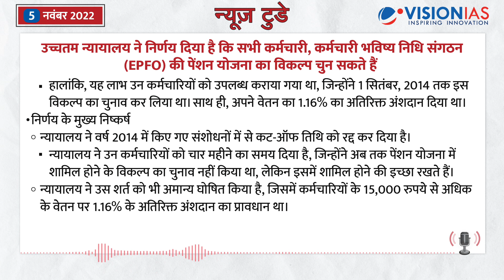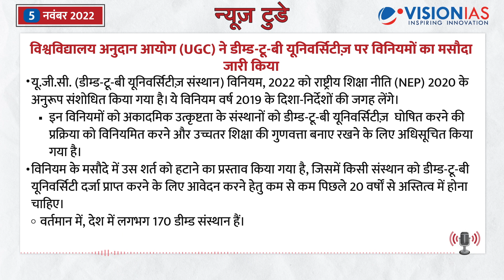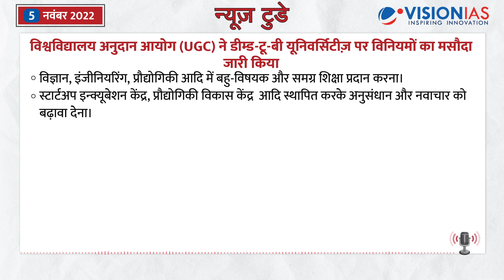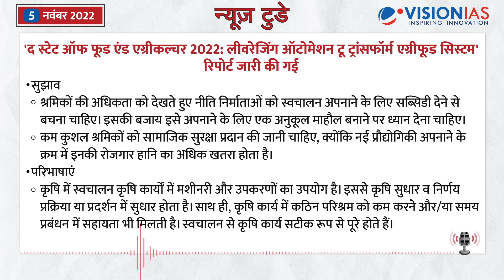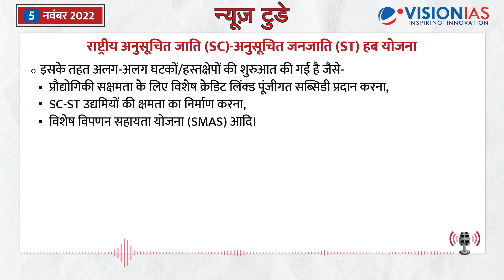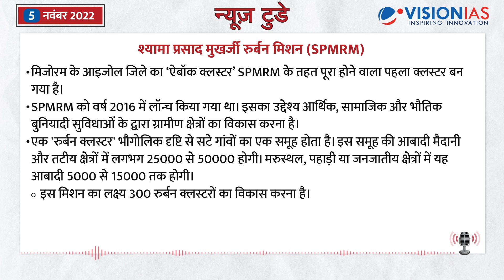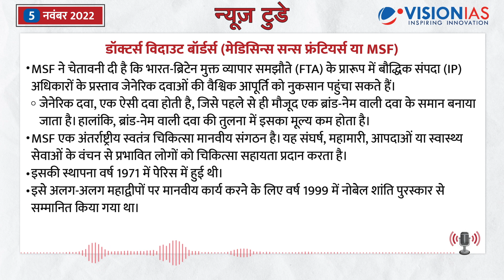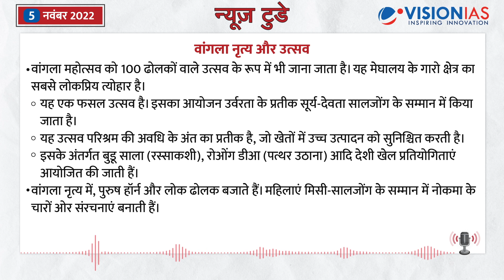न्यूज़ टुडे - डेली करंट अफेयर्स | 5 नवंबर 2022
न्यूज़ टुडे - डेली करंट अफेयर्स | 5 नवंबर की PDF फ़ाइल डाउनलोड करने के लिए पर जाएँ।

01:05 - वित्त वर्ष 2021-22 से वित्त वर्ष 2025-26 की अवधि के लिए राष्ट्रीय जैव ऊर्जा कार्यक्रम (चरण-I) के कार्यान्वयन हेतु दिशा-निर्देश जारी किये गए

03:34 - उच्चतम न्यायालय ने निर्णय दिया है कि सभी कर्मचारी,  कर्मचारी भविष्य निधि संगठन (EPFO) की पेंशन योजना का विकल्प चुन सकते हैं

05:30 - विश्वविद्यालय अनुदान आयोग (UGC) ने डीम्ड-टू-बी यूनिवर्सिटीज़ पर विनियमों का मसौदा जारी किया

07:55 - ‘द स्टेट ऑफ फूड एंड एग्रीकल्चर 2022: लीवरेजिंग ऑटोमेशन टू ट्रांसफॉर्म एग्रीफूड सिस्टम' रिपोर्ट जारी की गई

10:25 - राज्यपाल को हटाने की प्रक्रिया

12:00 - भारत बुनियादी ढांचा परियोजना विकास निधि योजना (IIPDF स्कीम) को अधिसूचित किया गया है

13:34 - अन्य सुर्ख़ियाँ
- राष्ट्रीय अनुसूचित जाति (SC)-अनुसूचित जनजाति (ST) हब योजना
- पूंजी अधिग्रहण की मेक II परियोजना
- श्यामा प्रसाद मुखर्जी रुर्बन मिशन (SPMRM)
- दक्षिण एशिया सूखा निगरानी प्रणाली (SADMS)
- बेईदो (BeiDou) उपग्रह प्रणाली
- डॉक्टर्स विदाउट बॉर्डर्स (मेडिसिन्स सन्स फ्रंटियर्स या MSF)
- नागालैंड का कोहिमा द्वितीय विश्व युद्ध कब्रिस्तान
- लम्बाडी नृत्य
- वांगला नृत्य और उत्सव